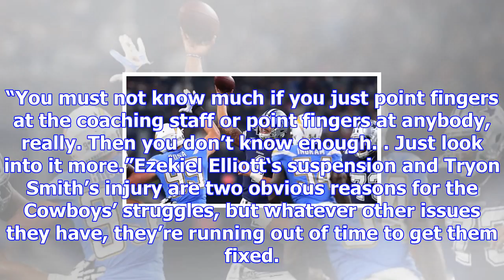Dak prescott: “it’s frustrating, it’s shocking” how badly our offense is playing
In Dak Prescott‘s last three games he has thrown zero toucown passes and five interceptions, he has ...